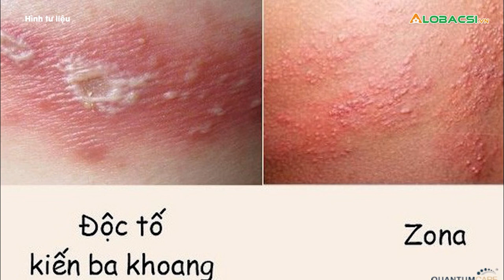Bác sĩ ngán ngẩm vì bệnh nhân nghiền cả bát kiến ba khoang đắp chữa nấm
Nghe mách chữa nấm da bằng kiến ba khoang, bệnh nhân cất công bắt rất nhiều kiến cho vào bát, nghiền ra rồi đắp vào vùng bị nấm ở bẹn, khiến toàn bộ đùi, vùng sinh dục bị loét, đau, rát, sốt và nhiễm khuẩn máu.👉 Tin tức COVID-19 mới nhất

MỌI GÓP Ý XIN GỬI VỀ:
Hợp tác nội dung:  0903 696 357